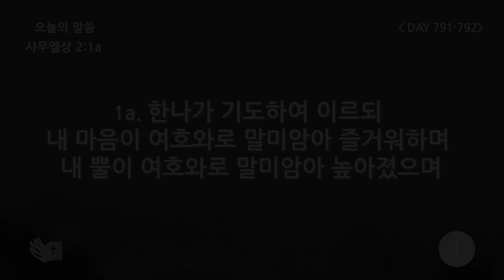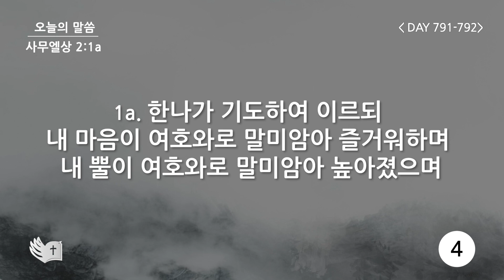테필린 [Day 791-792] 사무엘상 2:1a 50번 선포